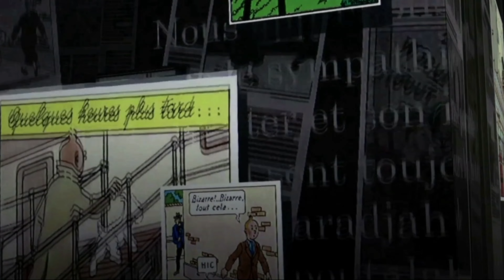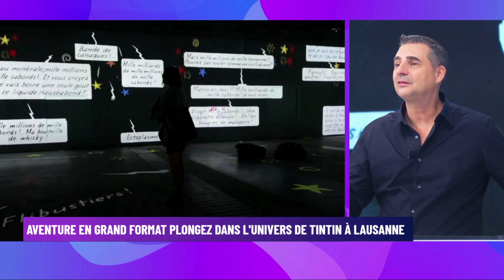Aventure en grand format plongez dans l'univers de Tintin à Lausanne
À Lausanne, le célèbre reporter Tintin et son univers prennent vie dans une exposition saisissante au Palais de Beaulieu. "Tintin, l’aventure immersive", une première en Suisse romande, invite les visiteurs dans un périple dynamique au cœur des 24 albums d'Hergé, jusqu'au 11 février 2024. Dans cette exposition inédite, les projecteurs haute définition animent les esquisses d'Hergé, plongeant le public au cœur des cases iconiques, agrandies jusqu'à cent fois leur taille originelle.

L'expérience immersive, promet une aventure palpitante. Les fans de Tintin se retrouveront transportés à travers des paysages grandioses, des profondeurs océaniques aux plaines américaines, et vivront des rencontres vibrantes, de la momie de Rascar Capac aux mystères du "Lotus Bleu". Lausanne se transforme ainsi en une toile vivante où la bande dessinée et le numérique s'entremêlent pour réveiller l'épopée de Tintin et de ses compagnons.